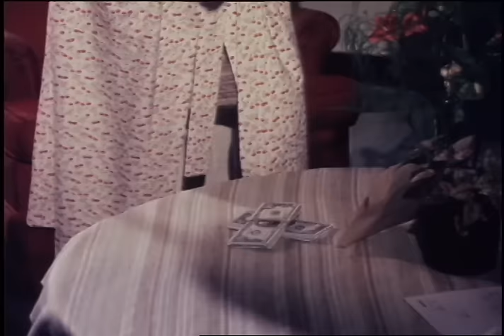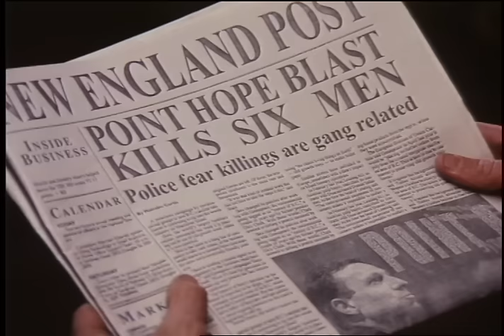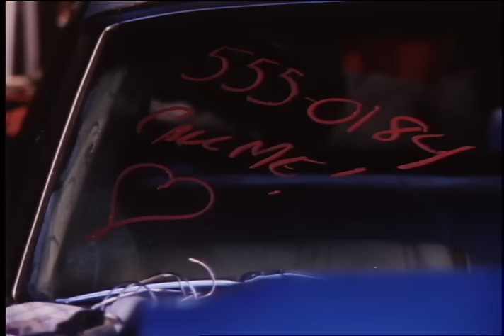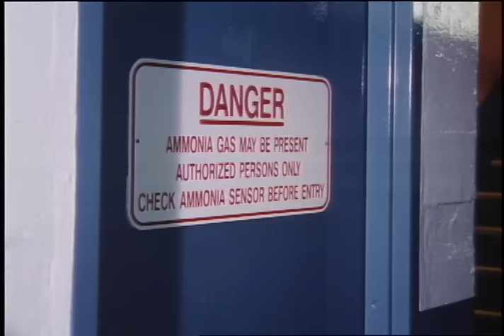Bryan Genesse | Darren Shahlavi | Sometimes a Hero | Full Movie | Christina Cox | Josh Barker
Sometimes a Hero (2003) | Full Movie | Christina Cox | Josh Barker | Bryan Genesse | Darren Shahlavi

Jimmy Coy Has only known one thing and starting over wont be as easy as he thinks because he owes one last job to the family that raised him. But Jimmy has got his own feelings with respect to loyalty. When his old gang turns against him and a rival gang joins the mix, Jimmy pits the two against each other. Now if he can just save himself and his new love Cassandra, in the process. Drastic circumstances call for drastic measures as Jimmy and Cassandra battle double-crosses, triple threats and one bomb set to explode. A dramatic climax at a sporting event, where thousands of fans lives hang in the balance, will leave you breathless.

Writer: Glen G. Doyle
Starring: Christina Cox, Josh Barker, Bryan Genesse, Darren Shahlavi, Joan Bennett Kennedy, Paul Coufos